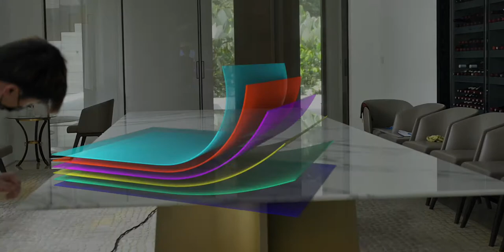Long Marble Table w/ High-Gloss Clear TopGard™ surface protection film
TopGard™ surface protection film is a unique optically clear adhesive system that is designed to properly adhere to porous surfaces such as stone countertops and more.

With tear resistance, anti-light, waterproof, anti-slip, anti-fading, and heat resistance, it protects your table from scratches, abrasions, and stains.  The film is easy to clean and can be easily wiped with a damp cloth or warm soapy water.  Ideal for living room, kitchen, dining room, hotel, and office work areas.

**also available in matte clear finish.